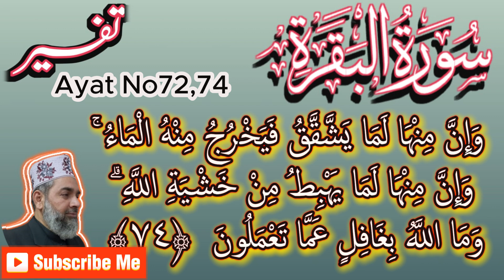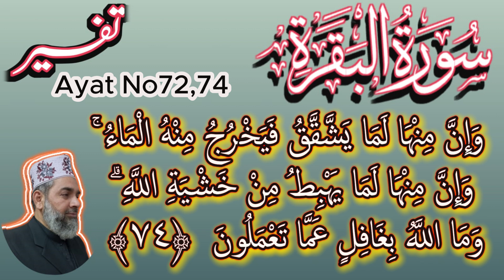Surah Baqrah Ayut No72,74| surah baqarah ki tafseer in urdu |quran with urdu translation full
surah bagarah ayat 30 tafseer
surah bagarah ayat 40 tafseer
islamic stories in urdu
surah fatiha tafseer mufti akmal
best islamic knowledge
Surah bagarah
quran arabic and english translation
surah bagarah ki tilawat with urdutranslation
surah al maidah with urdutranslation
quran para 30 with urdu translation full
surah rehman with urdu translation full

quran recitation with banglatranslation
surah bagarah with urdu translation
quran tilawat with banglatranslation full
kanzul iman urdu translationcomplete quran
quran with farsi translation full
tilawat quran best voice with urdutranslation
dr israr ahmed tafseer gquran in urdu
quran tilawat with urdu translationfull hd

SURAH BAQARAH Full 30 minutes beautiful recitation
🔥Surah baqarah padhne aur sunne ke fayde || beautiful tilawat Surah baqarah || 100% rozgar chalega
Surah 2 – Chapter 2 Al Baqarah complete Quran with Urdu Hindi translation
The Tafseer of Surah Baqarah | Part 81 | Verse 224 | Rulings of Taking Oaths
Surah Baqarah Part 12 | سورۃ البقرۃ | Tafseer Ul Quran | Molana Mufti Muhammad Zarwali Khan
Surah Al Baqarah|surah Al Baqarah ke tafseer|Raza Saqib Mustafai|razasaqibmustafai @ranagee7789
Surah Al Baqarah Full (سورة البقره) HEART TOUCHING RECITATION | Zikrullah TV

Kia Meelad ul NabiﷺPar Dhol Bajana  jaiz hay|Dhol Dhamal|ABDUL QUDDOOSDURRANI
bahtareen astaghfar konsi hai? |best istighfar استغفار by abdul quddoos durrani
surah baqrah ayut no67,71|surah baqarah ki tafseer in urdu|quran with urdu translation full
nabi pak saw ne sari zindagi azan kion nahi di? |kiya huzur ne kabhi azan di hai
hazrat ishaq a.s ki dastaan e zindagi | hazrat ishaq as ka waqia | qasas ul anbiya
islam balanced approach
Mauzatain ki Fazilat or Ahmiyat
Islam main Mou Bholay Rishto ki Ahmiat
Syed ul Astighfar with Urdu Translation || Best Dua for Forgiveness || Syed ul Astaghfar Recitation
Zina Kya Hai?| Zina Se Bachne Ka Zabardast Tarika | zina in islam|
Syed ul Istighfar l سیدالاستغفار l Syed ul astaghfar recitation with urdu translation Ahmad Jamshed
Bahtareen Astaghfar konsi hai? |Best Istighfar استغفار by Engineer Muhammad Ali Mirza
Aik Aisa Wazifa Jis se Aulad bhi mil Jati hai aur Maal bhi | Mufti Sohail Raza Amjadi | ARY Qtv
syed ul astaghfar | syed ul astaghfar recitation with urdu translation | maghfirat ki masnoon dua
sayyidul istighfar ki fazilat
syed ul astaghfar ki fazilat
syed ul astaghfar
saeed ul astaghfar

Tariq Jamil
The Urdu Teacher
Mehrban Ali
AJ Official

ISLAM BALANCED APPROACH
ABDUL QUDDOOS DURRANI

• ask ABDUL QUDDOOS DURRANI
• ABDUL QUDDOOS DURRANI speeches
• ABDUL QUDDOOS DURRANI bayan

• ABDUL QUDDOOS DURRANI latest bayan
• islam
• bayan
•  islamic video
• quran
• muslim
• prophet muhammad
• ALLAH
• allah
• islamic stories
• islamic scollars
• islamic bayan
• islamic scholars lectures
• islamic lecturesin urdu
• bayan
• best bayan
• friday bayan
• jumma bayan
• khutba jumma